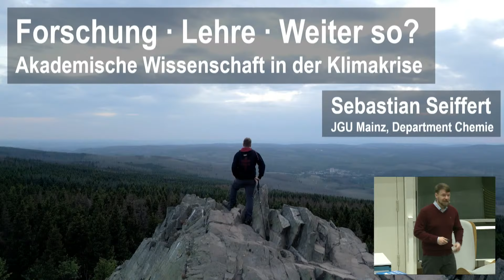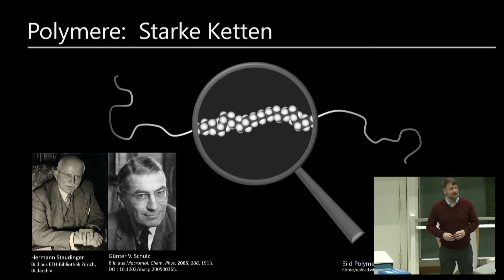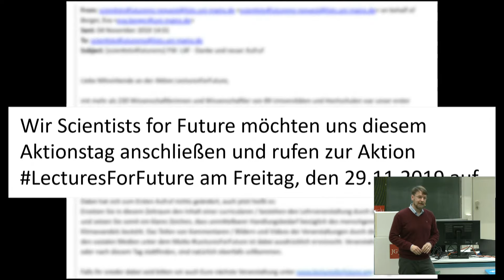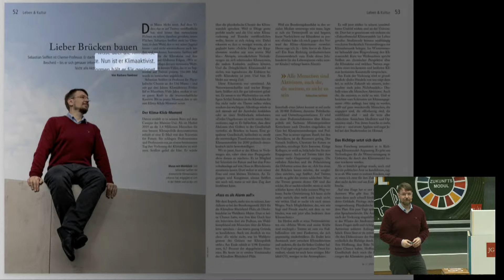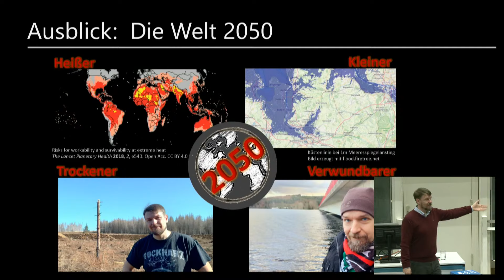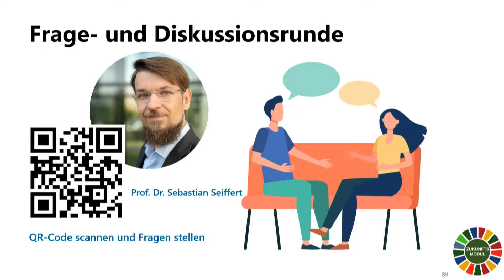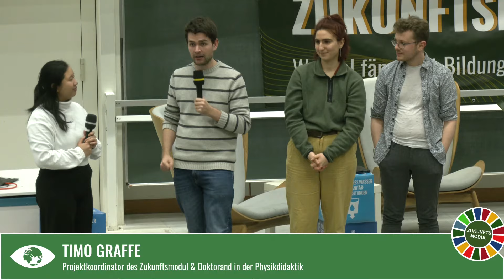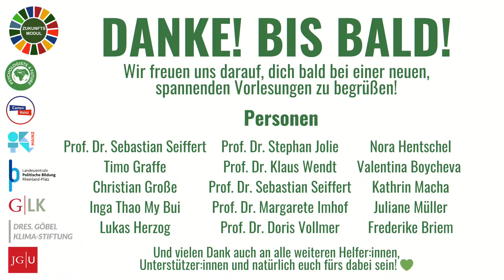Forschung, Lehre, weiter so? | voicesforclimate mit Prof. Dr. Sebastian Seiffert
Wissenschaft ist Leidenschaft; im positivsten Sinn. Forschen. Lehren. Anträge. Publikationen. Konferenzreisen. Hundertprozentiger Fokus — auf das eigene Forschungsthema, das eigene Forschungsumfeld, die eigenen Forschungsperspektiven. Das Große und Ganze drumherum fällt dabei bisweilen aus dem Blick. Gleichsam gerät genau dies zunehmend in höchste Not. Die Klimakrise wird zur Klimanotlage. Das gefährdet vieles: Unsere Gesundheit. Unseren Wohlstand. Und unseren gesellschaftlichen Frieden. Spannungen nehmen zu; extreme Positionen gewinnen an Zuspruch. Und zunehmend gerät auch die Wissenschaft selbst ins Visier.
Welche Rolle und Verantwortung hat akademisches Forschen und Lehren bei alldem? Dieser Vortrag sucht nach Antwortansätzen.

Bei der Vorlesung „Visions for Climate – Eine Ringvorlesung über den Klimawandel“ handelt es sich um eine interdisziplinäre Vorlesungsreihe, die sich mit positiven Zukunftsvisionen einer klimagerechten Welt sowie den dafür notwendigen Schritten auseinandersetzt.